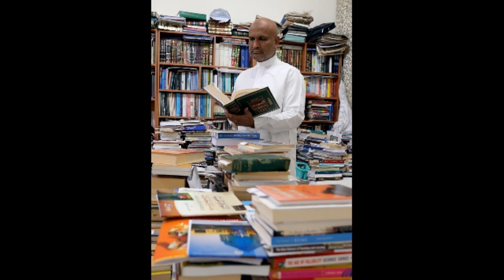An ‘Alim is one who never ceases to learn! (Part 1)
Address to Madrasah Students:
An ‘Alim is one who never ceases to learn!
دینی مدارس کے طلبہ سے خطاب:
عالم وہ ہے جو تحصیلِ علم سے کبھی “فارغ” نہیں ہوتا!

(Part 1)